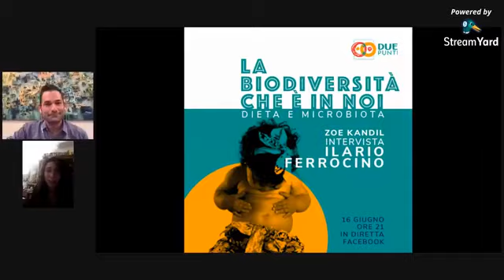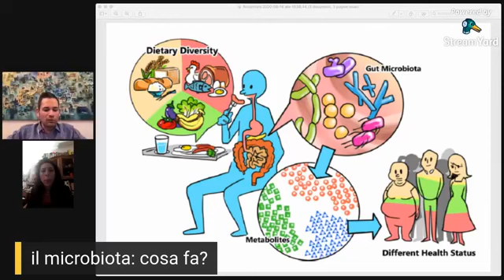La biodiversità che è in noi: DIETA E MICROBIOTA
Perché ospitiamo un numero di microrganismi 10 volte superiore al numero delle nostre cellule? In che modo la loro salute influenza la nostra? A che punto è la ricerca e su cosa si sta indirizzando?
Ce lo racconta in modo molto chiaro Ilario Ferrocino, microbiologo del Disafa Unito ed esperto di ecologia microbica del tratto gastrointestinale.